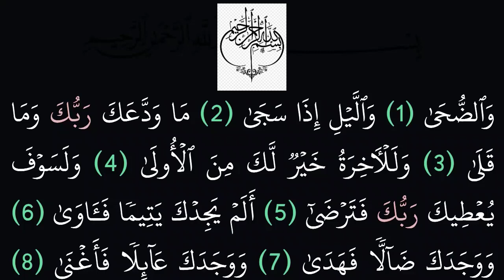|| سورة الضحى || بدون حقوق طبع ونشر || خلفية سوداء لراحة العينين||